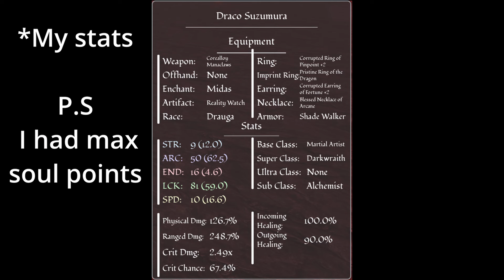Arcane Lineage: My Unkillable And Stun Locking Drauga Dark Wraith Build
Jumping Yarthul with my dawgs